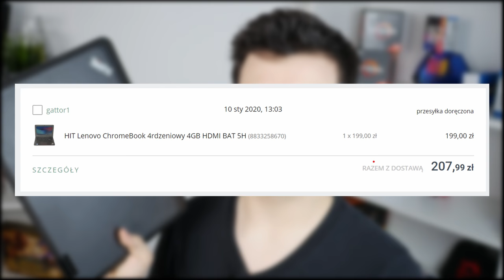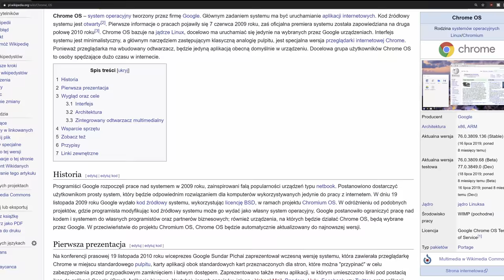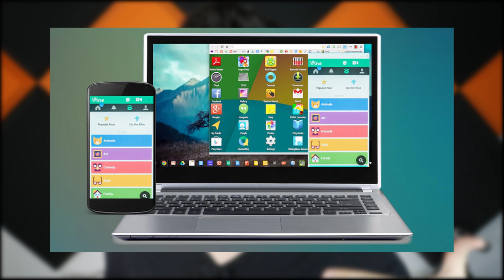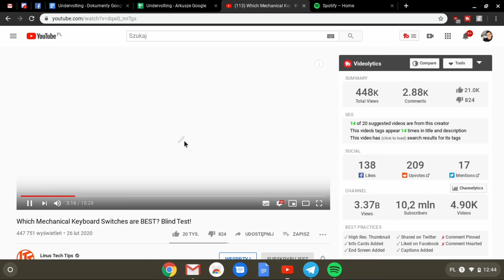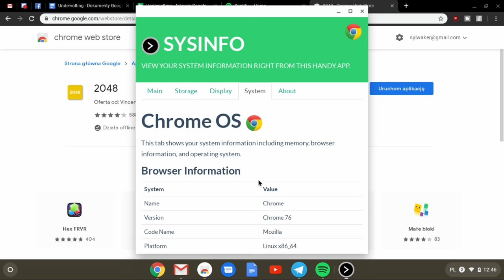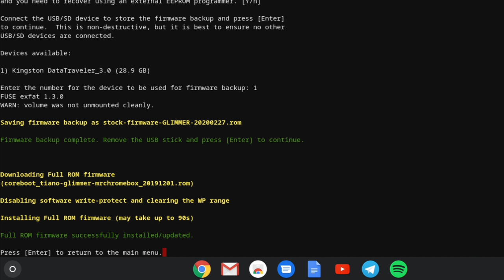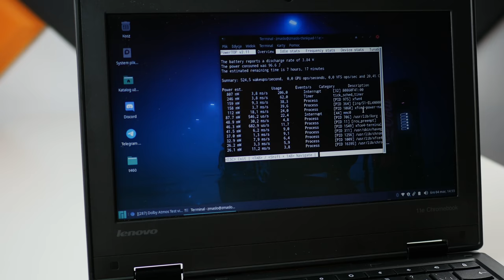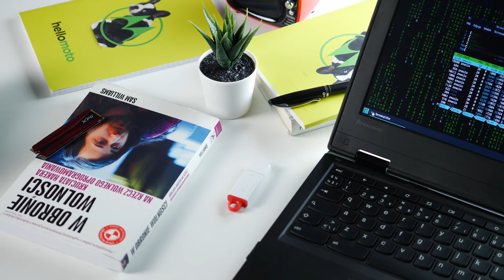Laptop za 200 zł - ThinkPad 11e Chromebook (2nd gen)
W dzisiejszym materiale zaprezentuje wam laptopa, którego można kupić w okolicach 200zł. Jest to chromebook, jednak ja nie będę się ograniczał do systemu Google, ale również pokażę wam jak zainstalować coreboota który pozwoli na zainstalowanie innych systemów operacyjnych.

Linijka która pobiera i uruchamia skrypt do instalacji coreboota: cd ~; curl -L -O mrchromebox.tech/firmware-util.sh; sudo bash firmware-util.sh